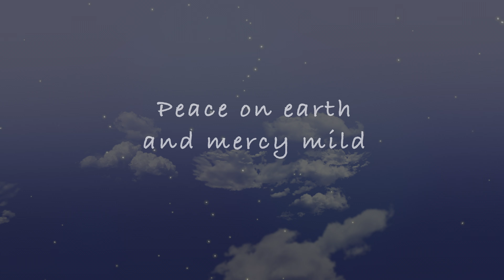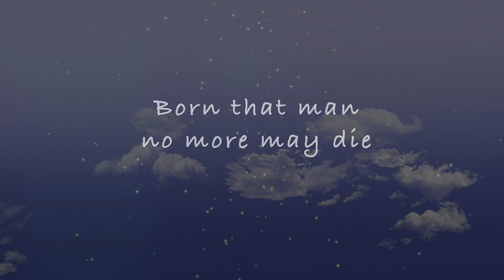Hark! The Herald Angels Sing (Instrumental ChristmasCarol) Felix Mendelssohn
Refrain

offspring of the Virgin's womb:
hail incarnate Deity,
pleased with us in flesh to dwell,
Jesus, our Immanuel. [Refrain]

born to give us second birth. [Refrain]

This english Christmas Carol appeared first in the collection Hymns and Sacred Poems.

Hark the Herald angels sing is an instrumental Christmas  piano piece. Lyrics are added to the video to be able to sing a long or to use it as playback or karaoke.

👉 HeikayMusic | Here you´ll find all of our songs.

👉 DiscoverHeikaymusic | Discover our english songs.

Heikaymusic | Kay Wächter Lieder | Heidi Wächter | Anbetung | Lobpreis | christliche Lieder

▬▬▬▬▬▬▬▬▬▬▬▬ Lyrics ▬▬▬▬▬▬▬▬▬▬▬▬▬▬▬▬

0:00 Intro
0:10 Vers 1 - Hark the herald angels sing
1:04 Vers 2 - Hail the heav´n born Prince of Peace
1:19 Ending - Fade out

Glory
Angels sing
newborn King
everlasting Father
Virgin birth
Prince of Peace
healing